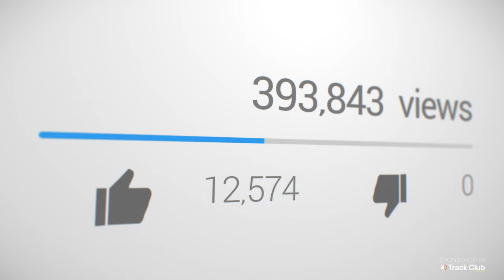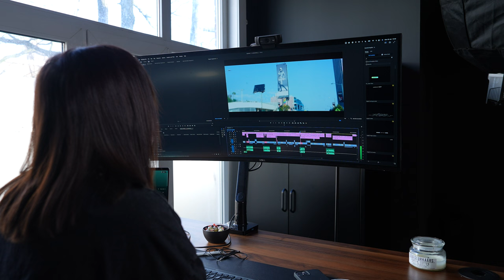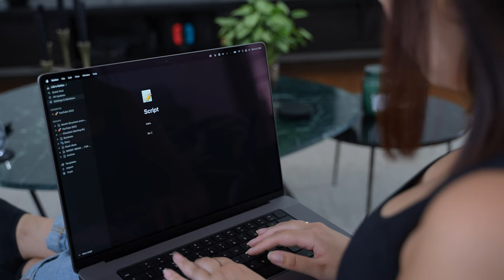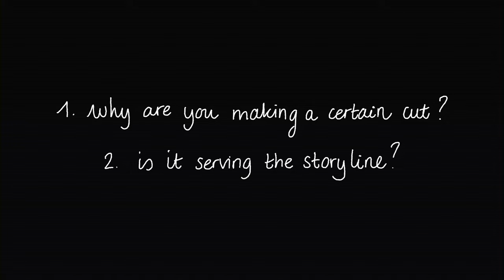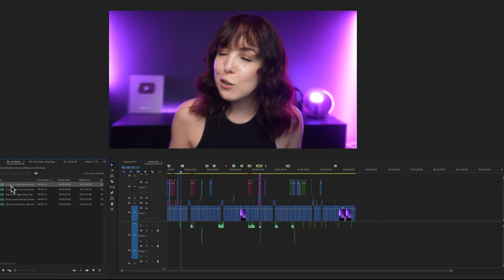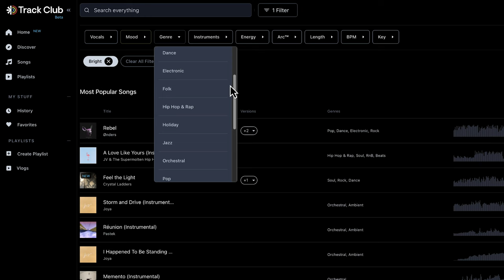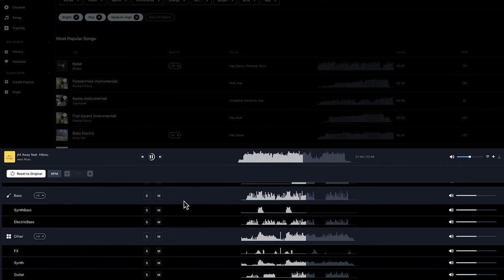5 Editing Mistakes that ruin your videos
▸ AWESOME MUSIC LIBRARY (2 months free)

CAMERAS + LENSES
▸ MY MAIN CAMERA
▸ MY B CAMERA
▸ BUDGET FRIENDLY ZOOM LENS
▸ TALKING HEAD LENS
▸ MY TINY VLOG CAMERA
▸ SD CARDS
▸ CHEAP ND FILTER

AUDIO
▸ AWESOME STUDIO MIC
▸ BIG SHOTGUN MIC
▸ MINI VLOG MIC
▸ SUPER CHEAP LAV MIC

LIGHTING
▸ INCREDIBLE MAIN LIGHT
▸ MY FILL LIGHT (FAVE)
▸ MY HAIR LIGHT
▸ AFFORDABLE MINI RGB LED LIGHT
▸ BIG APUTURE SOFTBOX
▸ SMALL APUTURE SOFTBOX
▸ CHEAP LIGHT C-STANDS

▸ MY IPAD (GREAT FOR ADOBE RUSH!)
▸ 4TB EXTERNAL HD
▸ EDITING KEYBOARD

▸ MY TRIPOD
▸ MY VLOG TRIPOD
▸ BENDY TRIPOD
▸ MY BACKPACK

LET’S CONNECT
▸ EMAIL LIST (UPDATES & FREEBIES!)